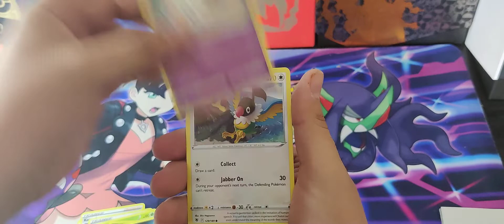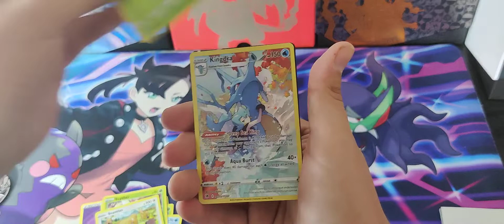Pokémon Astral Radiance pack opening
opening a sleeved booster and a blister of astral radiance